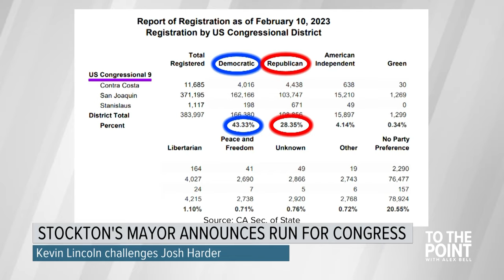Stockton Mayor Kevin Lincoln to join Congressional race | To The Point